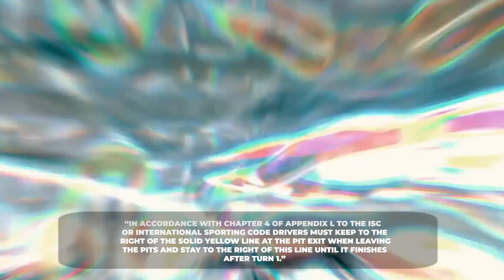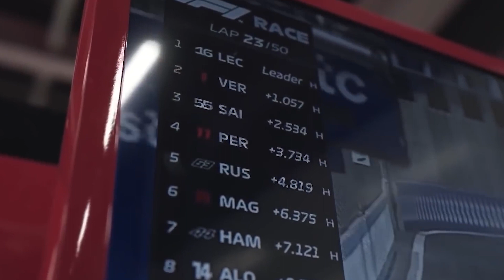SHOCKING! Protest Against Red Bull EXPOSED FIA Flaws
Protest Against Red Bull EXPOSED FIA Flaws

Ferrari appeared to be the dominant team at the beginning, but Red Bull bounced back to its normal rhythm within the first few races, being the greatest threat to the Ferrari’s dominancy this season. Due to the reliability issues of the RB 18, they had to go through several retirements which helps Ferrari drivers to maintain a healthy lead over its main rival in the championship battle. Both the Ferrari drivers were unable to maintain that lead after several loose races that cost the lead over its rival. Leclerc is lucky enough to clinch the pole position on Saturday in many Grand Prix but he is not good enough in converting them into a victory on Sunday. Carlos Sainz arrives the Ferrari as their wingman in the last season as the Maranello-based team favors Leclerc as their main driver. But surprisingly Sainz finished the 2021 season in 5th position in the drivers’ standings, two positions ahead of Leclerc. Now Ferrari is with the strongest car in the grid in terms of pace & reliability, several miles ahead of its rivals. Unfortunately, Sainz is failed to live up to the expectations with poor performances & constant crashes. Because of all those reasons, Ferrari has slipped into the second position of both the drivers’ & constructors’ standings at the end of the Monaco Grand Prix, with the possibility of losing both championships to Red Bulls. Old emperor of the turbo-hybrid era, Mercedes has solved their porpoising issue to a greater extent when they come to Barcelona & George Russell still has the chance of being a threat to the Drivers’ title, if their upgrades are capable of unleashing the full potential of the W13. Red Bull’s wingman, Sergio Perez is slowly turning out to be the biggest surprise of the year as he is now appearing to be a possible championship contender.

• This video could contain certain copyrighted video clips, pictures, or photographs that were not specifically authorized to be used by the copyright holder(s), but which we believe in good faith are protected by federal law and the fair use doctrine for one or more of the reasons noted above.SHOCKING! Protest Against Red Bull EXPOSED FIA Flaws